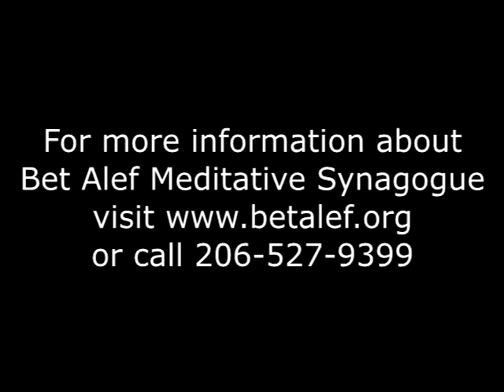Bet Alef Meditative Synagogue - Rosh Hashana Day 2016 - "Baruch She'amar" explanation and song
Explanation and performance
Rabbi Olivier BenHaim
vocals - Dianna Rose, Matt Dubin, Celia Curran
strings - Zac Grynberg, Ruby Grynberg
piano - Jal Feldman